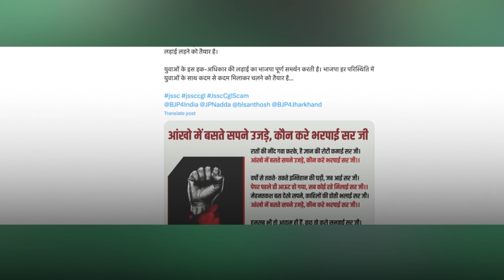CREDAI MCHI Property Expo 2024: 8 से 11 फरवरी तक चलेगा क्रेडाई एमसीएचआई का 13 वां प्रोपर्टी एक्सपो